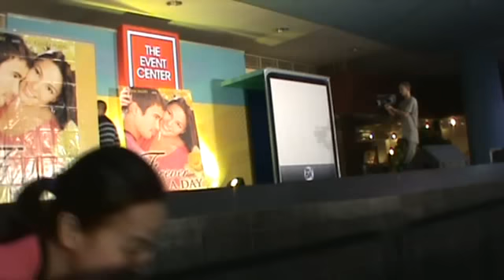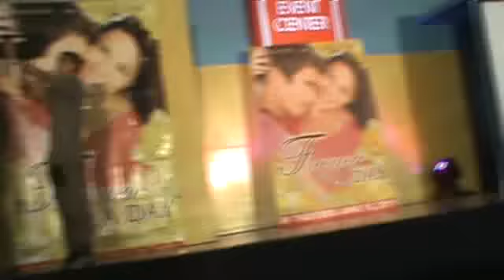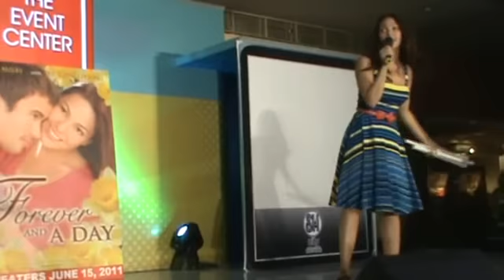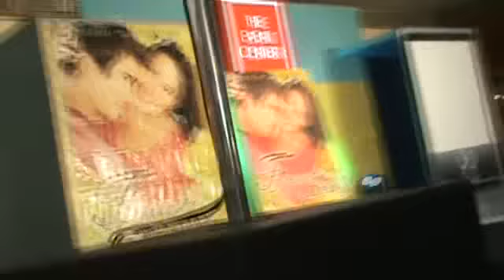KC CONCEPCION MALL TOUR FOREVER AND A DAY SM BICUTAN 6-11-11 PART 2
Thanks a lot to KOOKIBERkS for taking this video..esp.to  the videographer..RED!!!